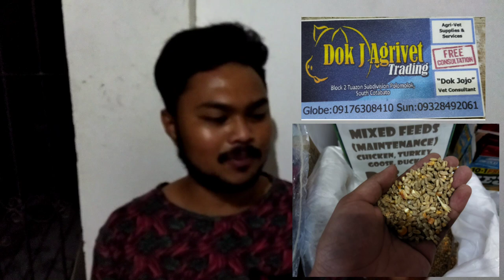MGA DAPAT GAWIN SA MANOK KAPAG UMUULAN | NATIVE CHICKEN